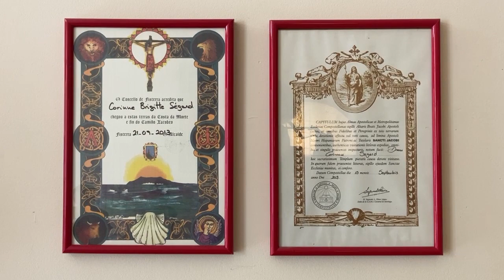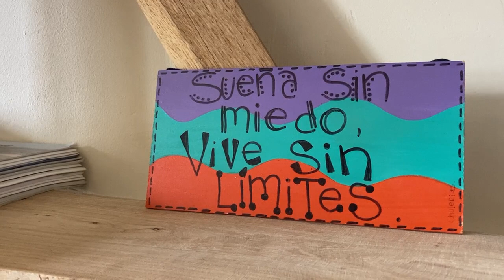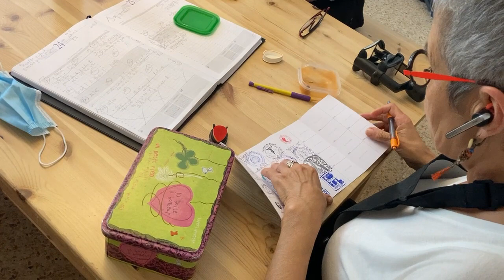Des Gîtes et des Gens - Ep36 - Lauzerte - Gîte Communal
Chemin de Compostelle - GR65 - Voie du Puy en Velay

Merci beaucoup...